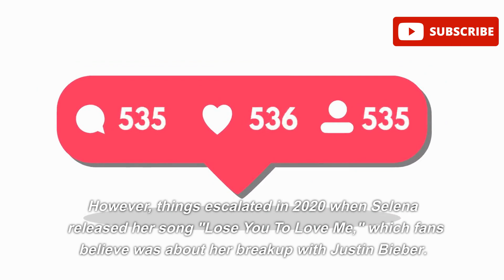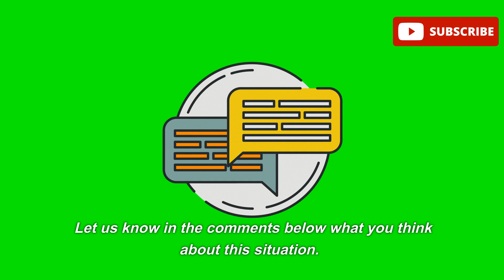SELENA GOMEZ MASSIVE UNFOLLOWING After Hailey Bieber DRAMA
Selena Gomez's shocking social media move: Massive unfollowing spree after Hailey Bieber drama sends shockwaves through Hollywood!